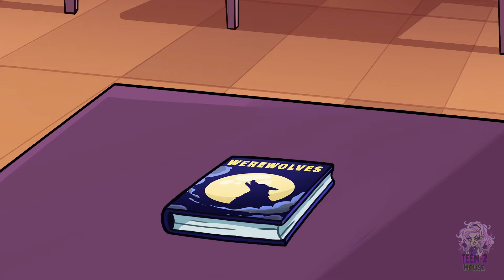Please Accept Unicorn's Love! || EXTROVERT vs INTROVERT Relationship by Teen-Z House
00:00 LOVE POTION
01:15 ANNOYING EXTROVERT
02:30 POSSESSIVE INTROVERT
04:30 UNICORN BIRTHDAY PARTY
07:05 FAILED SURPRISE PARTY
08:15 JUST WANNA BE ALONE
09:35 WHEN MOM'S GONE
11:00 BAD ROSY
13:15 PRANK GONE WRONG
14:25 GOOD VS BAD SISTER
16:40 ZOMBIE VS POWER
19:20 WEREWOLF'S SECRET
24:00 WEREWOLF OR DORKY?!

Are you an EXTROVERT😎 or INTROVERT😳?! An EXTROVERT likes going in public😏 but an INTROVERT likes being alone👻 What if an extrovert meets an introvert?😱 Are they a match?💘